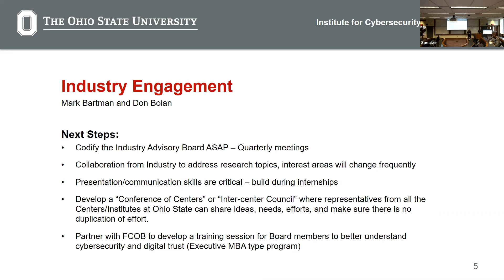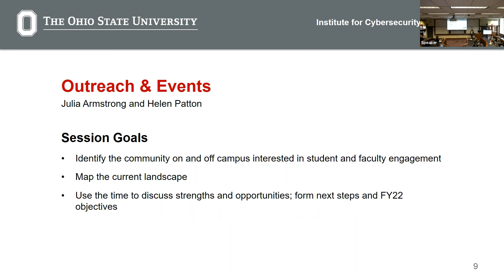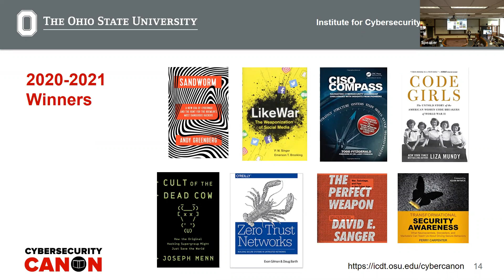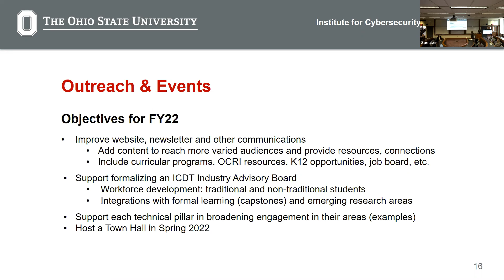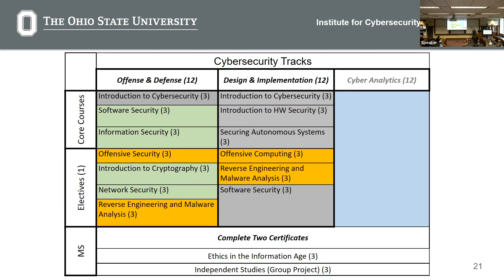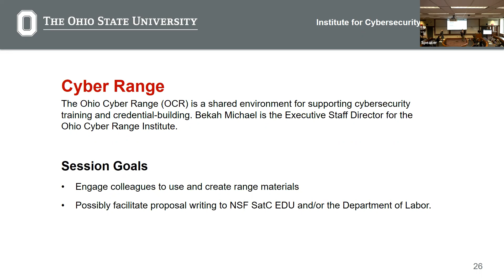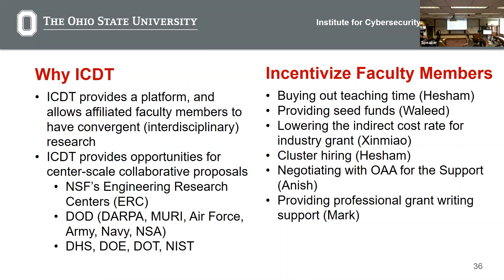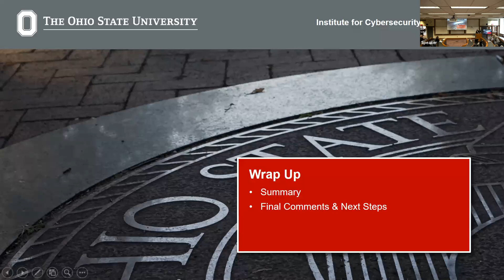ICDT Town Hall June 3rd 2021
-Time Stamps in Details-
Ohio State's Institute for Cybersecurity and Digital Trust
This Town Hall is the culmination of 2 days of working sessions and a discussion on the the future of cybersecurity programs at Ohio State. The Town Hall includes:
00:00:00 - Welcome
00:00:29 - History
00:10:19 - Industry
00:40:00 - SKIP
00:41:51- Dean Howard, College of Engineering
1:05:00 - Outreach and Events + Cybersecurity Canon
1:42:00 - Curricular Program
2:00:00 - Technical Report Sessions
2:06:41 - Cyber Range
2:22:10 - Mobility and Manufacturing
2:30:45 - Full Stack
2:39:35 - Human Dynamics
2:50:30 - Wrap Up